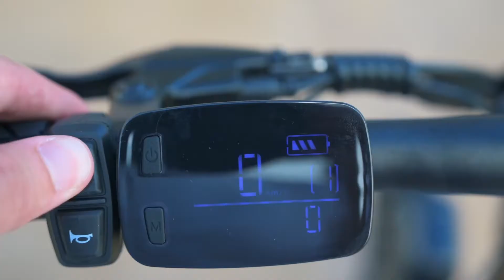3 Things to Consider When Purchasing an Ebike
Hey guys! This is slightly different than our regular review stuff. Today we're talking about 3 things to consider when purchasing an Ebike. This is by no means an exhaustive list, but I hope it can help someone simplify their own list of considerations. If you guys have any helpful things to consider, please let everyone know down in the comments :)

There are other people on theTube that have discussed this before. Here are some more opinions on what to look for and things to know.

👉 Nikon Z6
👉 Nikon Z50
👉 Z CAM E2-F6
👉 DZO Vespid Lenses
👉 Nikon 24-70 F/4
👉 Benro Tripod
👉 Weebill S Gimbal

📊 Other Resources 📊

ebike electric bike entry level fat tire folding electric bike review buying an ebike purchasing an ebike direct to consumer ordering e-bike things to consider budget features accessories